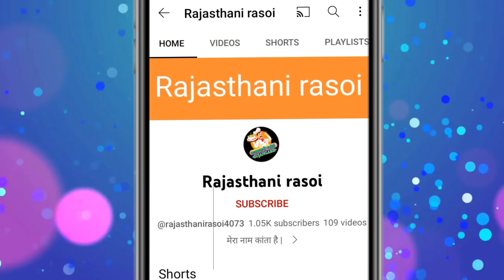rajma masala recipe | rajma masala curry recipe | Rajasthani rasoi